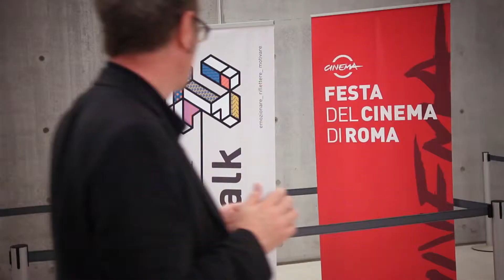HITalk Cinema - Incontro di Emozioni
Special Edition di HITalk per la Festa del Cinema di Roma
Presenti : Luigi de Laurentiis, Enrico Vanzina, Riccardo Fidenzi, Gianmarco Todesco, Chiara Colizzi. Presentatore Francesco Cavuoto.